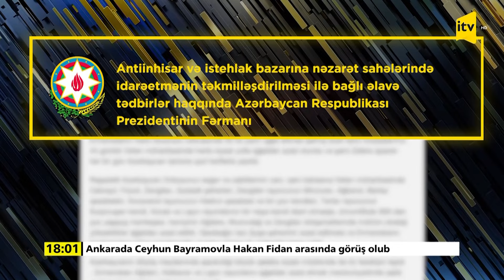Antiinhisar və İstehlak Bazarına Nəzarət Dövlət Agentliyi yaradılır